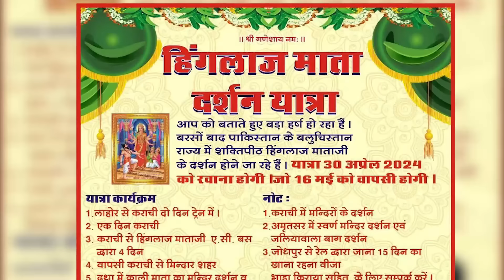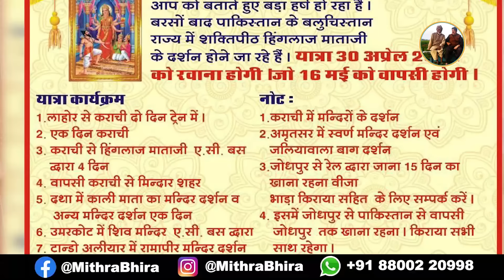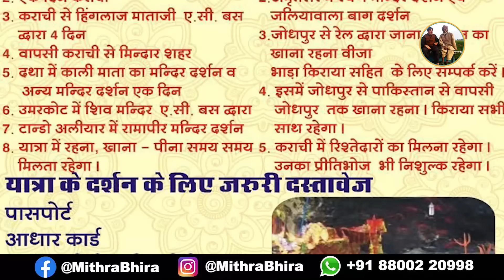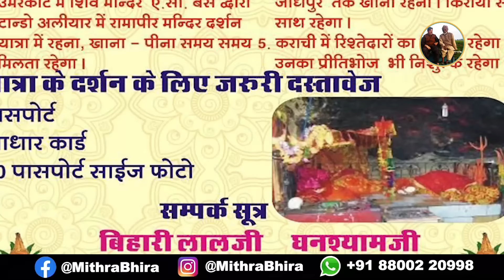सावधान पाकिस्तान 🇵🇰हिंगलाज शक्ति पीठ के नाम पर हो रही ठगी | Pakistan Hinglaj Yatra Scam-Manu Mehta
In this series of "Safar-e-Pak" we will tell you about the city, culture, food, means of transport, famous places of Pakistan which I have covered for the first time by an Indian vlogger.